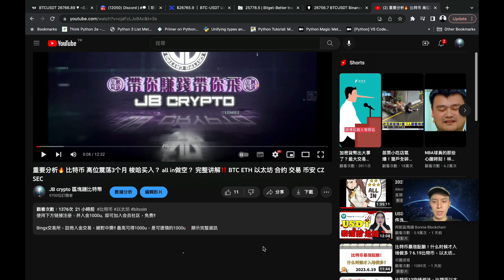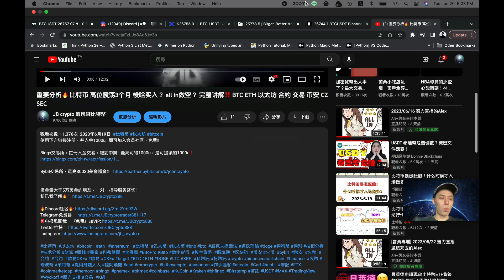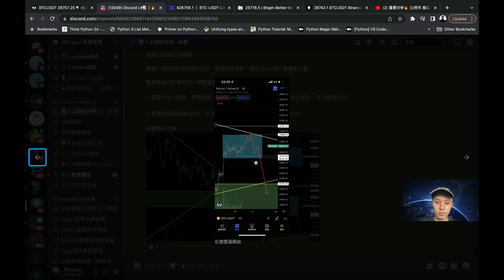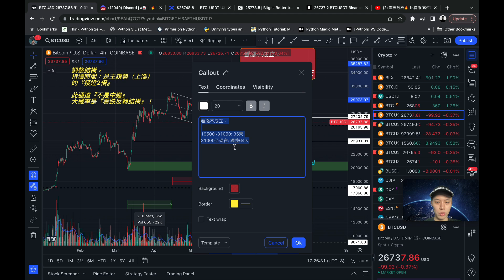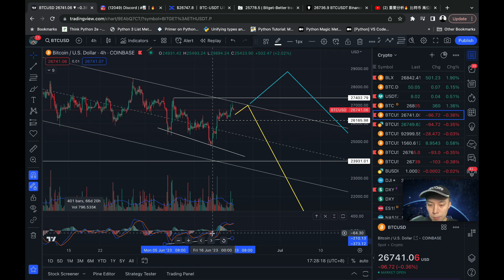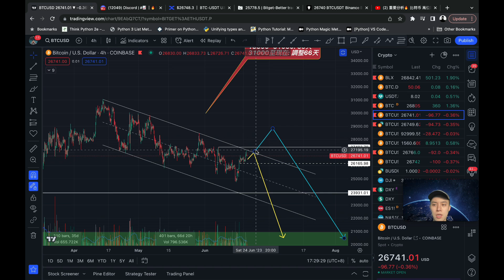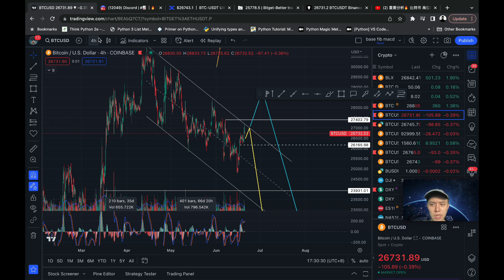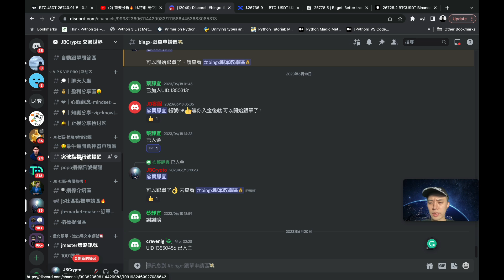突破边缘🔥 比特币 这次能够突破吗？ 干到3万？ 完整讲解‼️ BTC ETH 以太坊 合约 交易 币安 CZ SEC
使用下方链接注册，并入金1000u,  即可加入会员社区，免费‼️

Bingx交易所，註冊入金交易，絕對中獎‼️ 最高可得1000u，是可提領的1000u❗️

资金量大于5万美金的朋友，一对一指导服务咨询‼️